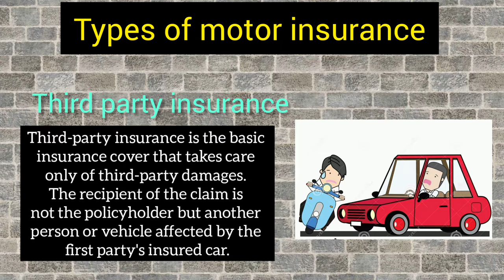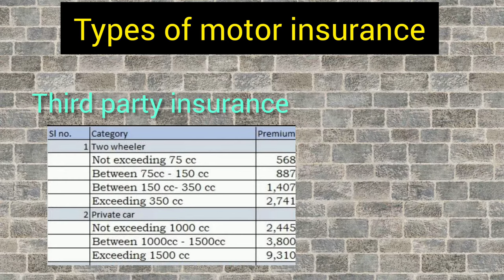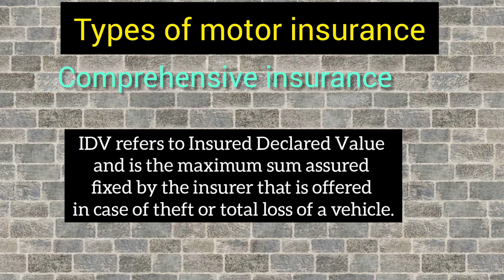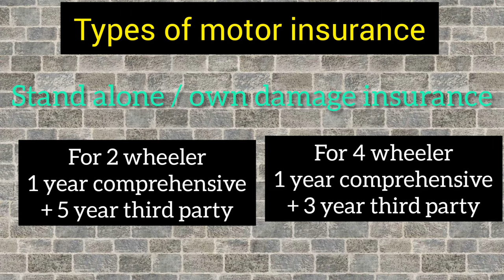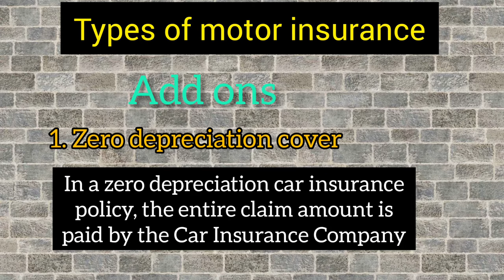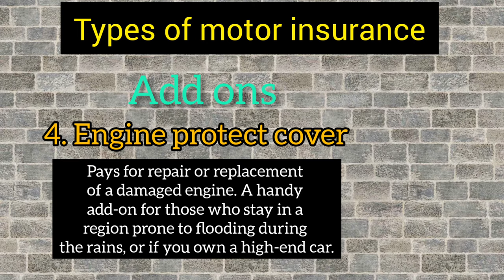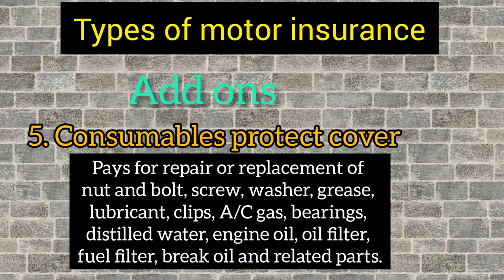motor insurance की पूरी जानकारी 9 मिनट में | types of car insurance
Fill this form for best quotation of motor insurance

types of motor insurance,
difference types of car insurance,
cheap bike insurance,
buy insurance online,
difference between comprehensive insurance and third party insurance,
how many types of bike insurance,
how many types of motor insurance,
how many types of car insurance,
what is motor insurance,
what is comprehensive insurance,
what is third party insurance,
what is zero depreciation,
insurance companies in India,
irda,
insurance regulatory and development authority,
where to buy insurance,
insurance kaise kharide,
compare insurance,
best insurance policy,
best car insurance,
best bike insurance,
comprehensive insurance kya hai,
third party insurance kya hai,
online claim process,
first party insurance,
insurance kaha se le,
insurance claim kaise kare,
achha insurance kon sa hai,
motor insurance full detail,
car insurance full detail,
2 wheeler insurance,
4 wheeler insurance,